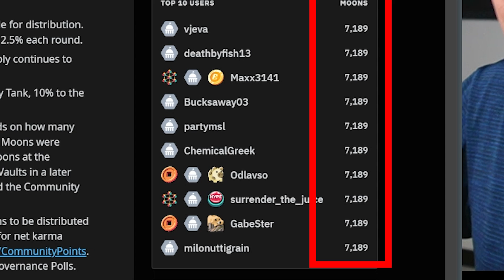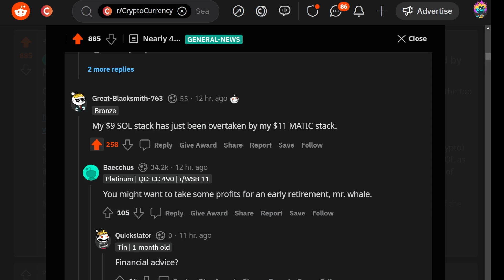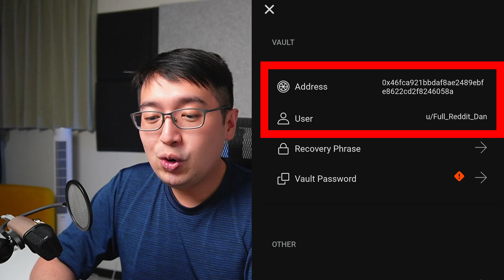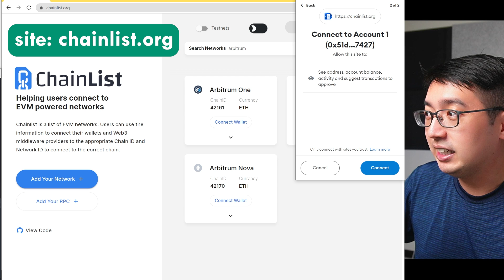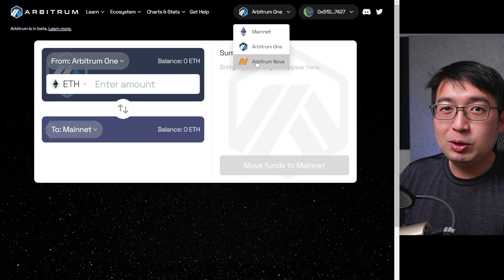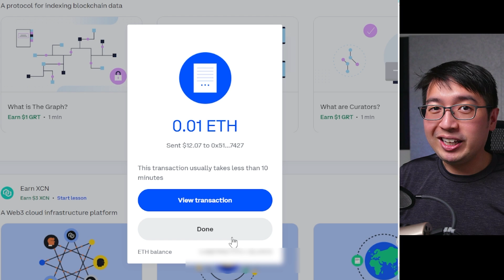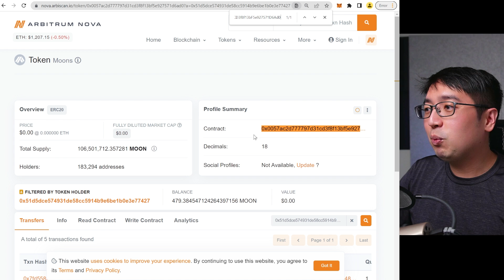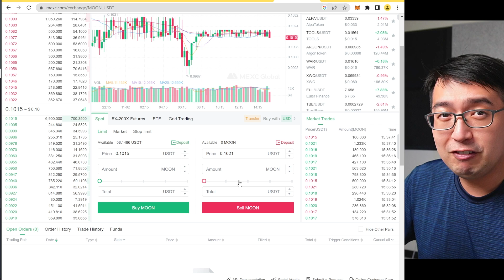How to earn and trade reddit $MOONs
You can earn crypto with no investment just for creating good content or comments on reddit. This video is a full tutorial on how to earn crypto from reddit and withdraw it as cash to your bank account.

Timestamps:
00:00 How to earn crypto for free
01:25 reddit primer
02:13 how to earn crypto on reddit
03:39 how to use reddit vault
07:28 how to set up metamask
10:17 how to add $MOON to metamask
11:19 how to get gas for Arbitrum Nitro
13:35 how to get ETH to metamask
15:06 how to bridge ETH from mainnet to arbitrum nitro
17:36 where to trade reddit moons
19:28 how to trade r/cryptocurrency moons
22:19 how to withdraw crypto to the bank

Nothing in this video is financial advice. Please do enough research to form your own opinion.

[Scam Warning] All comments/replies that lead you to Whatsapp, Telegram, Instagram is going to be a scam. Please be careful and never trust anyone with your personal information, including me (because it might be a scammer).